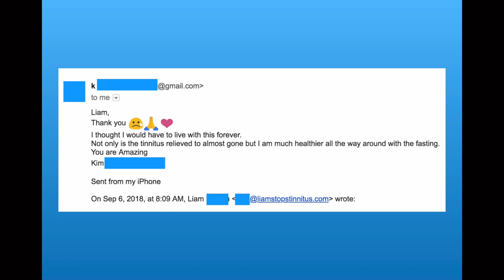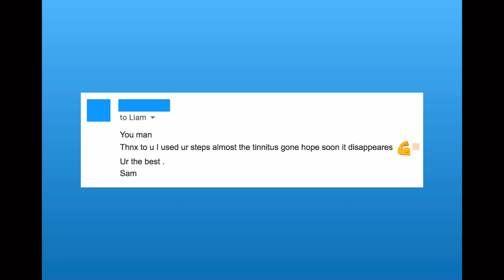Tinnitus Bootcamp - Want To Come?